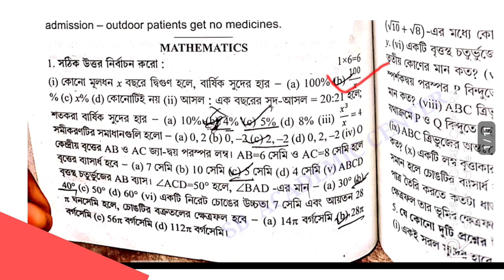Madhyamik 2022 ABTA Test Paper math Page 304 ,305 Solution mathematics Test Paper Solve 2022 /wbbse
Madhyamik 2022 ABTA Test Paper math Page 304 page 305 Solution  mathematics Test Paper Solve 2022 /wbbse

Madhyamik ABTA TEST mathematics paper Solution 2022 page 304
 mathematics Page 304 Abta Test paper Solve  2022 class 10
 madhyamik ABTA TEST paper solution 2022 math page 304
2022 madhyamik Abta Test Paper solved mathematics Page 304
math Page 304 class 10 Abta salutation 2022
 2022 abta test paper solution math page 304
sb academic centre
abta solution 2022 madhyamik math Page 304
class 10 Abta Test Paper solved 2022 page 304
 mathematics 2022
Samrat exclusive
 somnath dar choosing centre
 wbbse 10

mathematics Page 304 Abta Test paper Solve class 10
2022 madhyamik Abta Test Paper solved mathematics
 math Page 304 class 10 Abta Test Paper Solve 2022
2022 abta test paper solution math
mathematics 2022 madhyamik
Abta Test Paper math 2022
2022 abta test paper solution
 mathematics Page 304 / 305
 2022 abta solution math
Madhyamik ABTA TEST mathematics paper Solution page 304/ 305
 mathematics Page 304/ 305 Abta Test paper Solve class 10

2022 Abta Test paper Solve mathematics Page 305 / 304

abta test paper solution 2022  mathematics Page 304 Abta Page 305
Test paper Solve class 10 page 304 madhyamik math

madhyamik abta test paper solution 2022 page 304 mathematics
abta solved 2022 madhyamik page 304 mathematics.